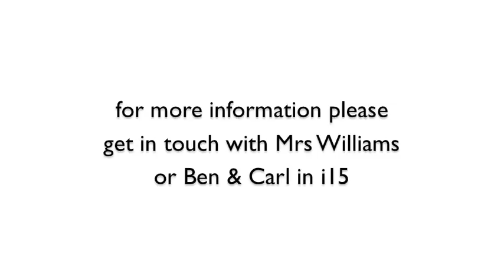ICE Radio teaser.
This is a short teaser trailer asking for help with our new project in North Staffordshire school - Birches Head.
ICE Radio is going to be a community streamed web based radio station. Streamed weekly from the high school to feeder primary schools and run by a team of dedicated students who will run, programme and present the shows. Watch/listen to this space.